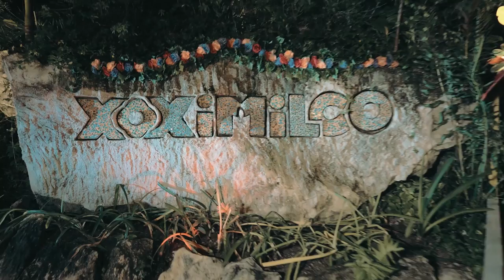VERANO XCARET 2018 | Experiencias Xcaret, Parques y tours en Cancún, México.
¡Vive el verano en los mejores lugares con las mejores experiencias!

Ven a Xcaret, Xel-Há, Xplor, Xplor Fuego, Xichen, Xenotes, o Xoximilco y disfruta de las mejores actividades, atracciones y tours en Cancún y Riviera Maya. Vive experiencias inolvidables como nado con delfines, snorkel, tours a zonas arqueológicas mayas con Xichén Tours, recorridos por la selva en tirolesas, ríos subterráneos, recorrido en trajineras por los hermoso canales de Quintana Roo, espectáculos con lo más representativo de las tradiciones y cultura de México. ¡Experiencias únicas, diversión y aventura para toda la familia!

Atención a Clientes / Ventas:

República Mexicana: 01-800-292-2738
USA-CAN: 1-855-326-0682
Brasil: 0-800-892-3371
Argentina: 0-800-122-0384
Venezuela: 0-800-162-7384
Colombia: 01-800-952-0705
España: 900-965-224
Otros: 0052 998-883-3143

Customer Service / Sales:

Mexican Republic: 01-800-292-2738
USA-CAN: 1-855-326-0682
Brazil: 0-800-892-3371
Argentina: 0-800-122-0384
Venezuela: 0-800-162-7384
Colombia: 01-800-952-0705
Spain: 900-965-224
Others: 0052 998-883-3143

Call Center Opening Hours: (GMT -05:00)